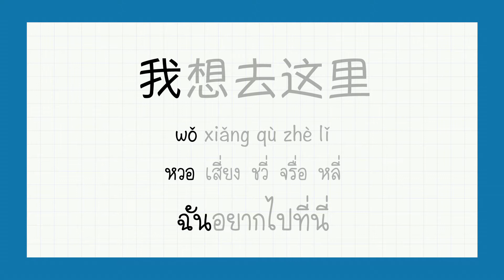โต๊ะจีน Around the world ตอน แผนที่